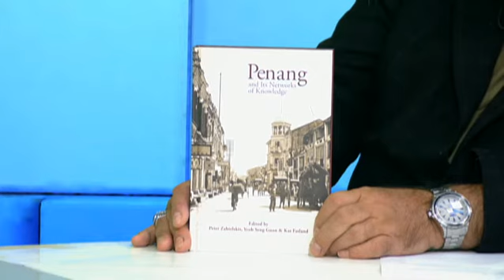Peter Zabielskis - Associate Professor of Anthropology, UM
TDM Talk Show with Peter Zabielskis - Associate Professor of Anthropology at the University of Macau

TDM - Canal Macau, 1 Março 2018